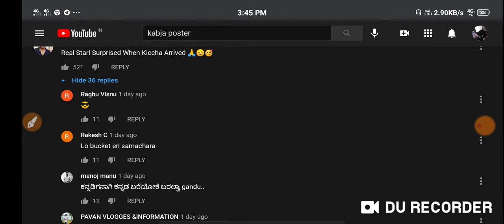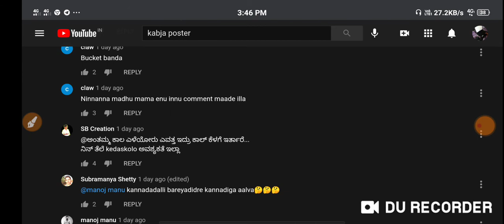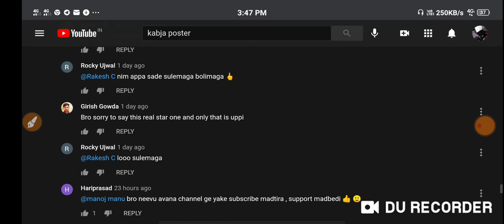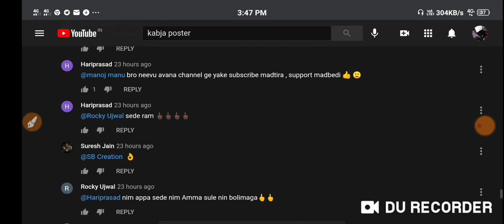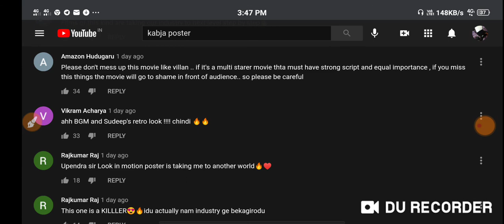lucky likesh Yash ಅಭಿಮಾನಿಗಳಿಂದ ಇಂದ ಕಮೆಂಟ್ ಬೈಲಾಟ